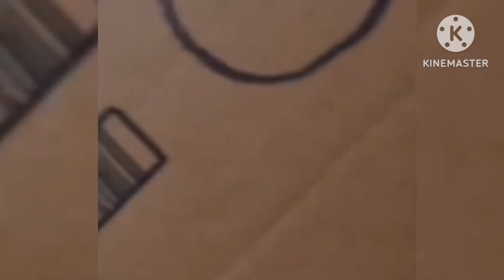Special Guest Speaker We want JUSTICE and we want it NOW!!!!